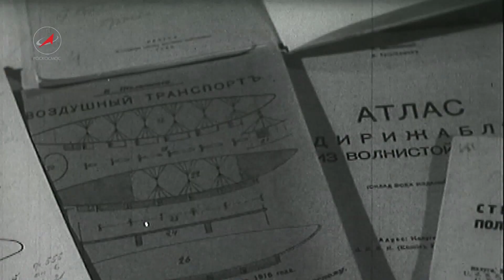Мы первые!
Мы первые! СССР-Россия. Первый искусственный спутник Земли, первый человек в космосе Юрий Гагарин, первая женщина космонавт Валентина Терешкова, первый выход в открытый космос совершил космонавт Алексей Леонов… Россия продолжает космические традиции.